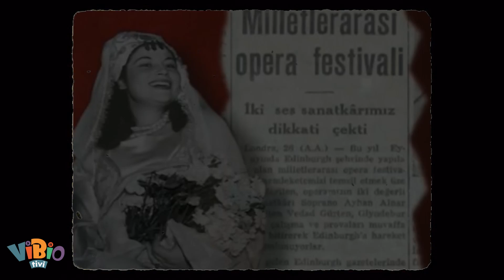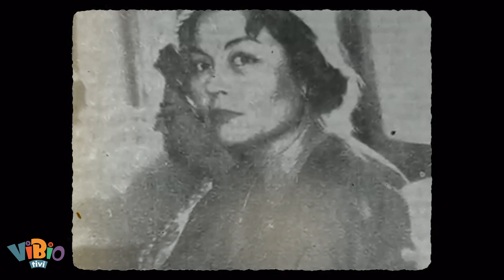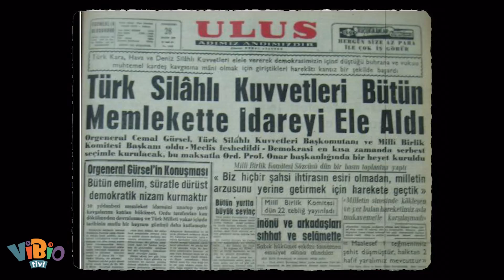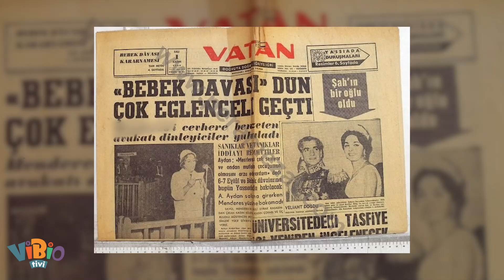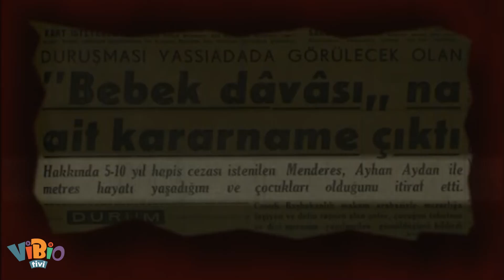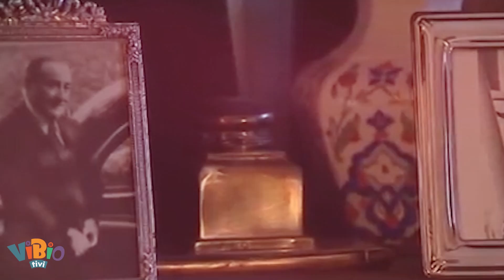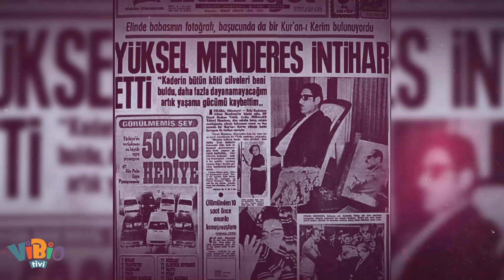Aşk'ın Üniformayı Yendiği O An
Güzel bir Sonbahar günüydü. Vapur, henüz atık saldırısına uğramamış Marmara'nın pırıl pırıl
sularında salınarak ilerliyordu. Etrafı jandarmalarla ve mahkemeyi izlemeye giden sanık yakınları ile doluydu. Herkes tedirgindi. Konservatuardan mezun olduktan sonra birkaç küçük rol almış, sonra Figaro’nun düğünü operasındaki Susanna rolü ile tanınmıştı. Türk beşlerinden birisi olan Ünlü besteci ile evlendiğinde henüz 19 yaşındaydı. Evliliğin ne olduğunu bile anlayamayacak durumda iken bir de oğlu olmuştu. Ancak ilişkileri iyi gitmiyordu. Boşanma aşamasına gelmişlerdi.
İşte o sıralar, bir baloda tanışmışlardı.26 yaşındaydı. Adam ise 52 yaşında. Balo akşamı
kalabalığı bırakıp bahçeye çıkmışlar, uzun uzun konuşmuşlar, adeta ayrılamamışlardı.
O da evliydi. Üstelik üç çocuğu vardı. Üstelik bütün medyanın, herkesin gözünün üstünde
olduğu bir makamda oturuyordu. Normalde çekinmesi lazımdı.
Ama hiç çekinmiyordu. Her gün telefonla konuşmaya başladılar. Eve çiçekler gönderiyordu
Gönül ferman dinlememişti. İlişki aşka dönmüş, durumu kocasına da açıklamışlardı. Zaten
ayrılma aşamasında olan kocası da duruma razı olmuştu. Veya olmak zorunda kalmıştı.
Artık akşamları beraber geçiyorlar, sonra O çocukları ile kahvaltısını kaçırmamak üzere kendi
evine dönüyordu. Bütün şehir durumun farkındaydı..
Mutluydu. Adeta her şeye meydan okuyan bir mutluluktu. Veya diğer her şeyin yarattığı
sorunlara katlanmasını sağlayan bir mutluluk. Ama o mutluluk bir gün son bulacaktı...